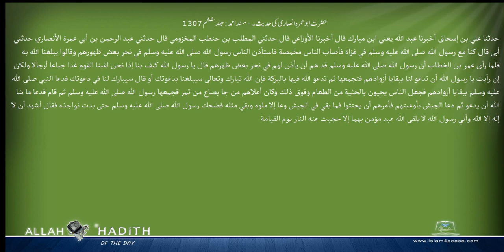حضرت ابوعمرہ انصاری کی حدیث۔ مسند احمد Musnad Ahmad Islam4Peace com